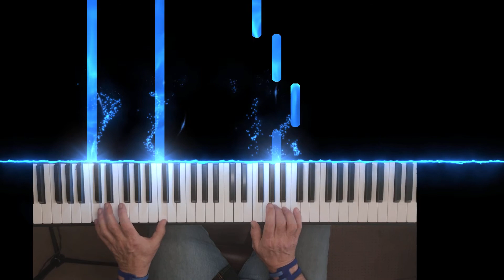Ave Maria - Franz Shubert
Dec 12, 2021, with 671 hours of practice since starting piano at age 68.
From Blue Strap Productions and the Piano Geezer.
This is my first song length video. I have been playing piano for one year, and I wanted to mark the occasion.

Title: Ave Maria (Traditional Catholic Prayer)
Composer: Franz Schubert
Arrangement: musicnotes

Gear:
Yamaha P71 piano
Scarlet 4i4 audio interface
Ableton Live Lite 11 DAW
SeeMusic 4.4.2 Video Rendering Software
Dell 23 with Windows 10
iPhone 6S+ Video
XENIX 1202USB mixer
Audio Technic AT2020XLR